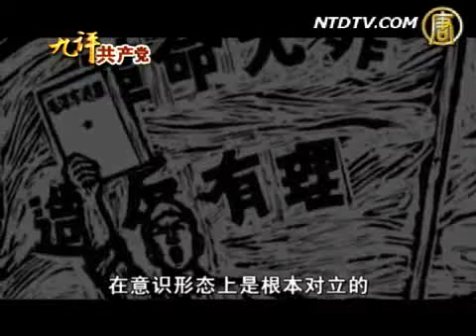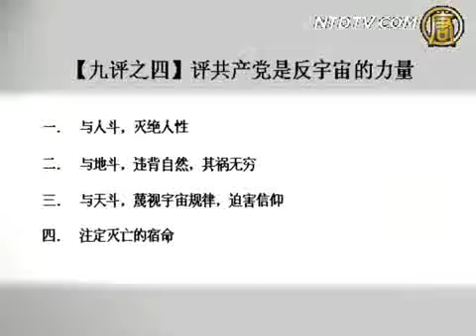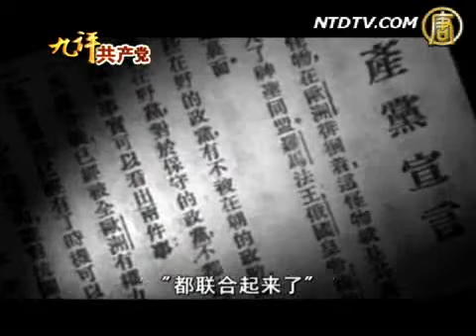【九评共产党】之四:评共产党是反宇宙的力量 - 4/4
1. 与人斗，灭绝人性     2. 与地斗，违背自然，其祸无穷     3. 与天斗，迫害信仰，否定人对神的正信